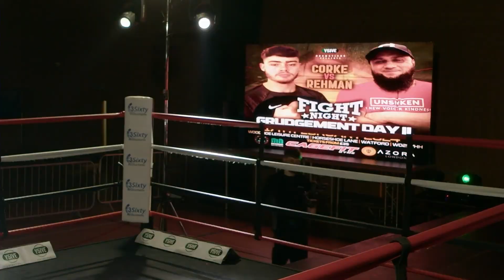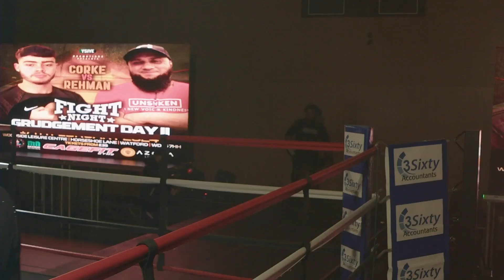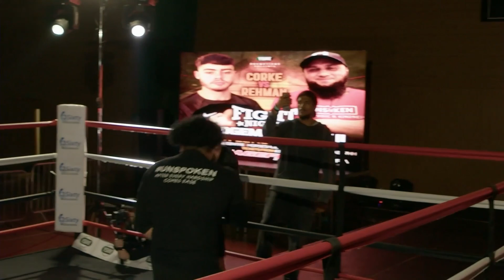Bout 13 from Y5ive and CageFit Boxing show.